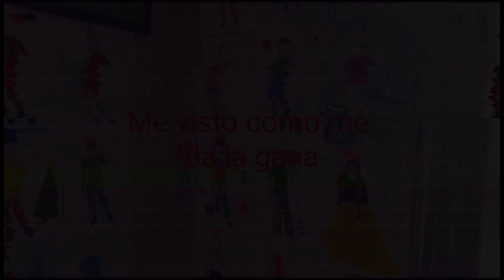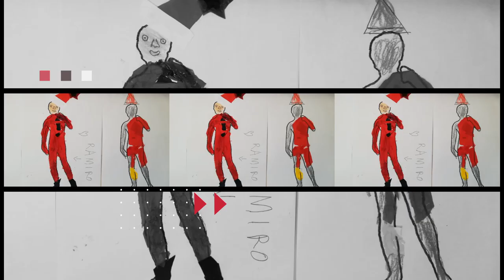Vestimos al David de Miguel Ángel. CEIP Antonio Machado. Majadahonda. Madrid